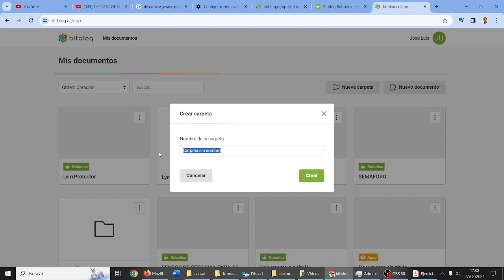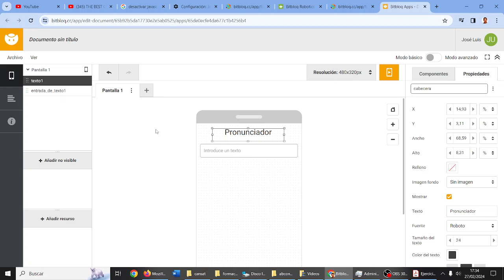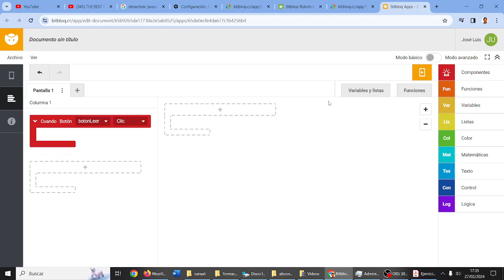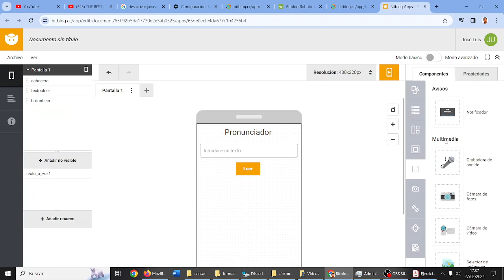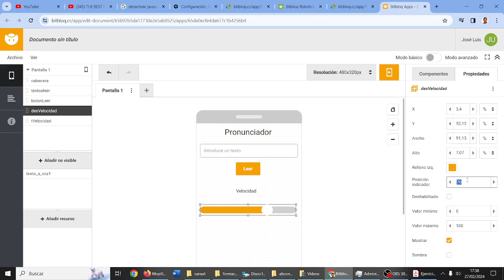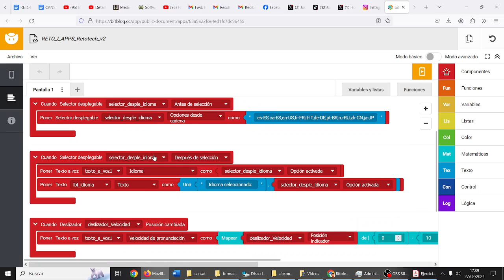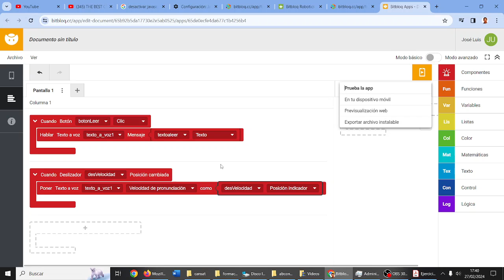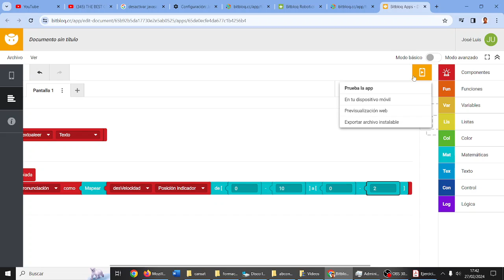Bitbloq Apps Pronunciador RETOTECH Los TonyStarks IES Monterroso